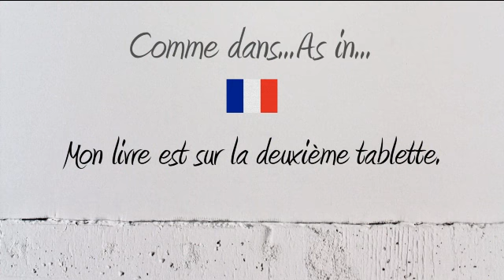How to Pronounce – Comment Prononcer : Tablette (Shelf)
Like my videos? Payez-moi un café pour continuer à en produire

How to say and pronounce the word Shelf in neutral French and French Canadian.

Comment prononcer le mot Tablette en français neutre et en québécois.

Exemple / Example : Mon livre est sur la deuxième tablette.